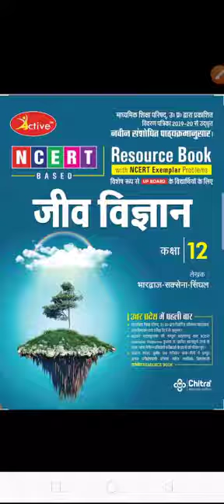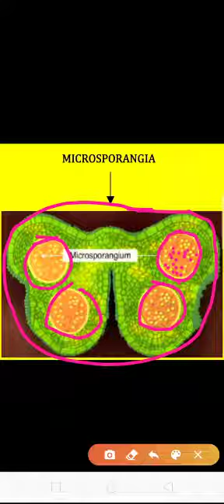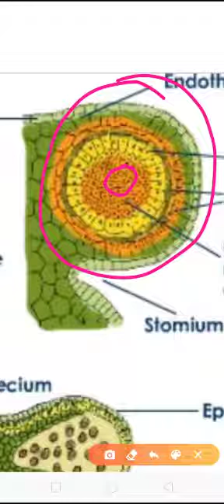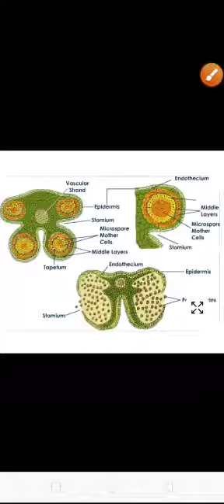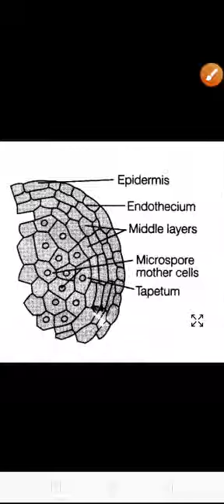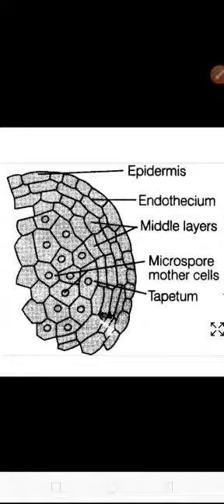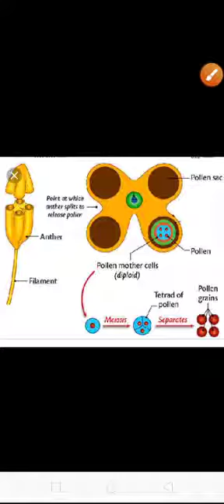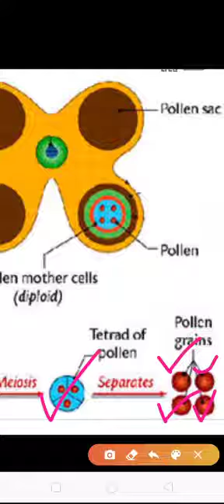|| कक्षा-12 || जीव विज्ञान || लघु बीजाणुधानी का परिवर्धन ||